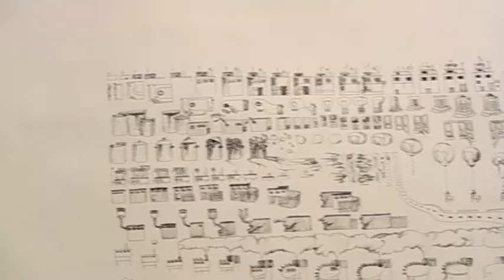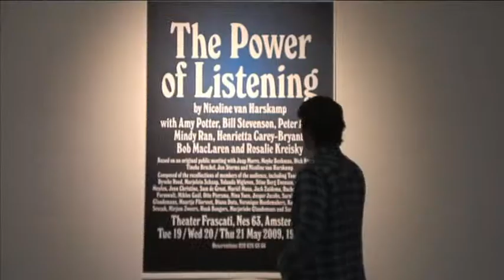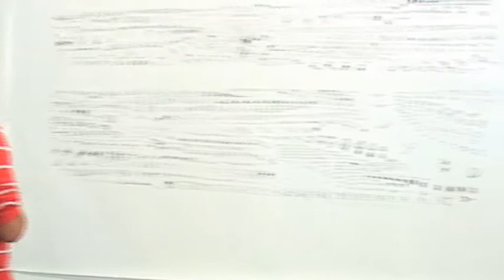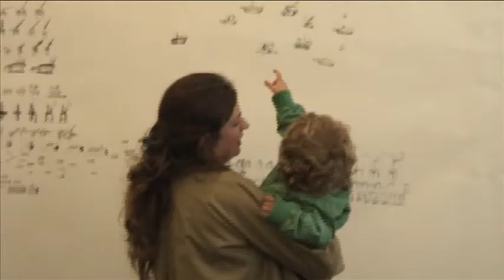Prix de Rome 2009 intro + kunst + bezoekers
Een kijkje op de tentoonstelling "prixderome.nl 2009" in Witte de With, centrum voor hedendaagse kunst,  met werken van Rossella Biscotti, Nicoline van Harskamp, Rob Hornstra, Jasmijn Visser en Helmut Smits. Met reacties van bezoekers (waaronder kunstenaars Jeroen Kuster en Alex Jacobs). En vele cameo's  (o.a.Olaf Mooij)!
Reporters: Annelien Kers en Ives van Leth